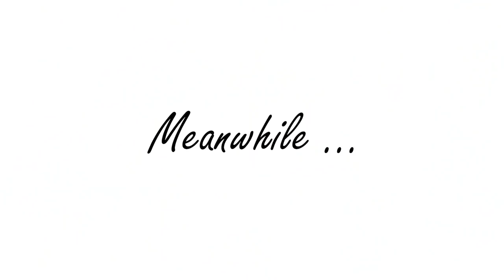Magic Tricks with Skottie Young!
Skottie shows off some of his own magical skills to announce his new comic series STRANGE ACADEMY when things start to go wrong.